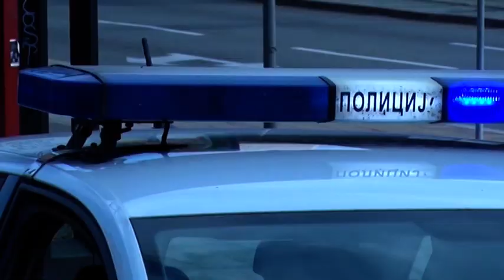Obnovljena institucija pozornika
Vulin je, obraćajući se pozornicima, naglasio da je predsednik Aleksandar Vučić od Ministarstva tražio da ulice budu sigurne i mirne, da zakon štiti pođednako sve.